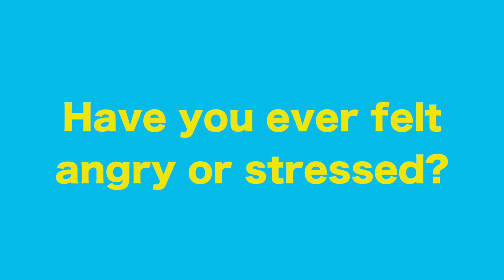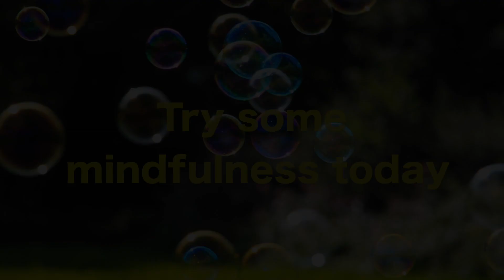Mindfulness Video final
Challenge : To create a video to encourage mindfulness

Skills Learnt: Script writing, storyboarding, camera skills, directing, green screen technology and editing skills.